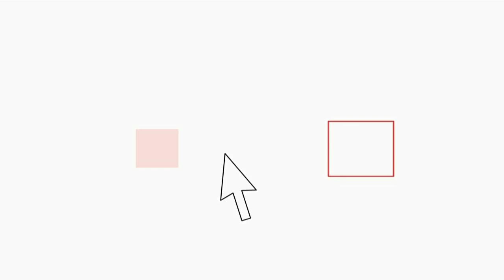Tragedia al circo, crolla la struttura con le acrobate. Incerto il numero dei feriti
Un gruppo di acrobate del circo "Ringling Bros. and Barnum & Bailey" è rimasto ferito quando la struttura da cui pendevano è crollata al suolo. La scena è stata registrata da molti spettatori, ed è finita anche su YouTube. All'inizio il pubblico ha reagito con eccitate esclamazioni di sorpresa, credendo che la caduta del gruppo facesse parte dello show. Ma entro pochi secondo sulla sala è calato il buio, e una tenda ha avvolto la scena. Il pubblico, nella matinee della domenica era composto soprattutto da mamme con i bambini.